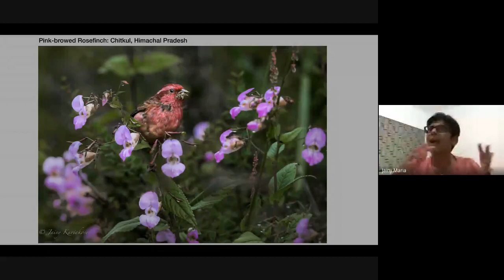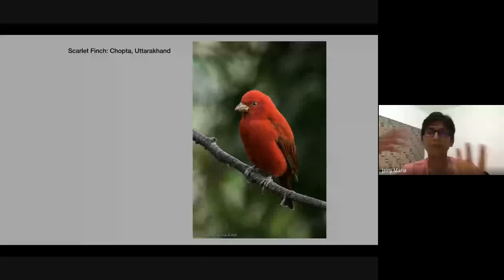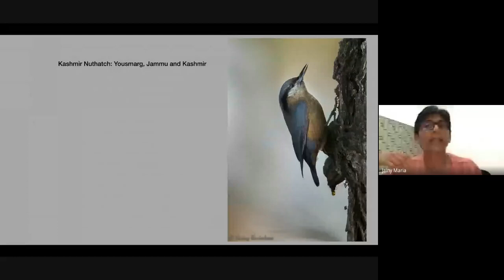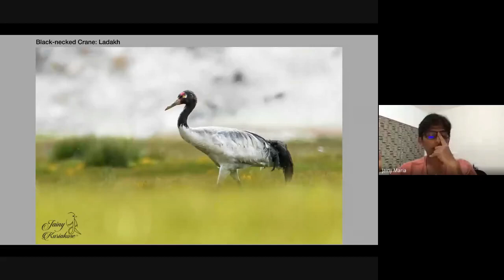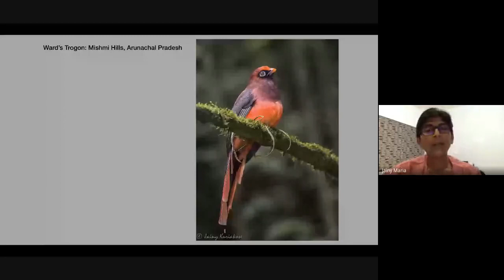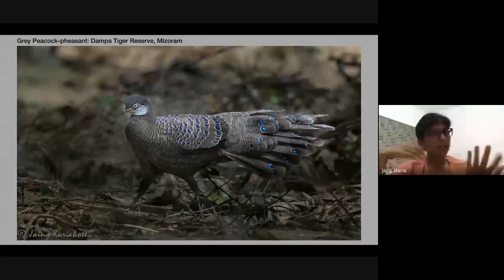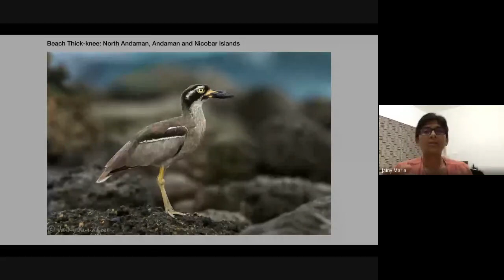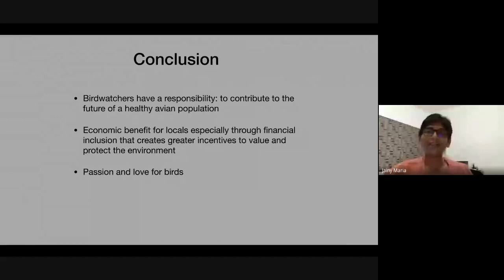Wildlife Week Day 6 A journey for feathered wonders - Dr Jainy Kuriakose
Dr Jainy Kuriakose
Photographs capture moments, tell stories and transport us through time and space. They are one of the most important storytelling mediums we have today. They play an even more important role in the field of wildlife conservation by bringing to us stories from the brink of extinction and more. They hold the power to make us sit up and listen and want to make a difference.
Dr Jainy Kuriakose wields this power like a master. With a doctorate in Chemistry, it is our fortune that she took up bird watching a decade ago. Her pursuit of birds brings to us stories from across the world, from the grasslands of Maasai Mara to the rainforests of Papua New Guinea. Each photograph of hers showcases the splendour of avian life. Her work is regularly published in scientific journals and magazines of repute.